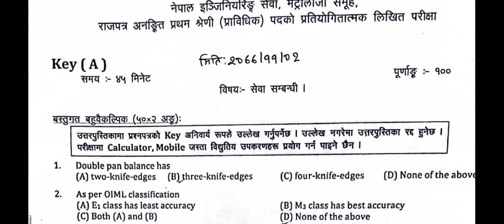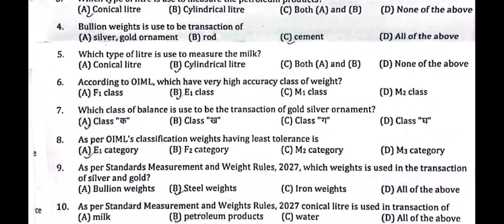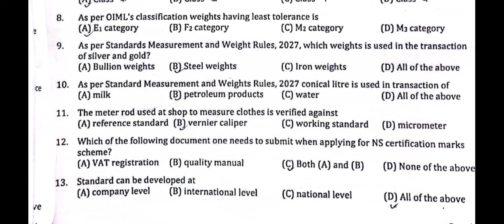Mechanical engineering || metrology || Loksewa aayog ||2077 || Part 1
MSC PREPATION IN NEPALI
MECHANICAL ENGINEER R S KHURMI QUICK REVISION
MECAHNICAL ENGINEER IN NEPALI
LOKSEWA PREPARAITON FOR MECHANICAL ENGINEERS
AUTOMOBILE ENGINEER
INDUSTRIAL ENGINEER IN NEPAL
LOKSEWA IN NEPAL FOR ENGINEERS
LOKSEWA SYALLABUS FOR MECHANICAL ENGINEER
MSC ENTRANCE AT PULCHOWK CAMPUS
MECHANICAL ENGINEERING IN NEPALI
Nepal airline exam preparation
airline preparation
NAC
Government job for mechanincal engineers
Government job at NAC
Government job at Nepal Airline corporation
Engineer in loksewa
loksewa for engineer in nepal
scope of mechanical engineers
scope of mechanical engineers in nepal
mechanical engineer in nepal

NAC-  Nepal Airlines corporation
CAAN- Civil Aviation Academy of Nepal
NEA - Nepal Electricity Authority
NOC -Nepal Oil coorporation